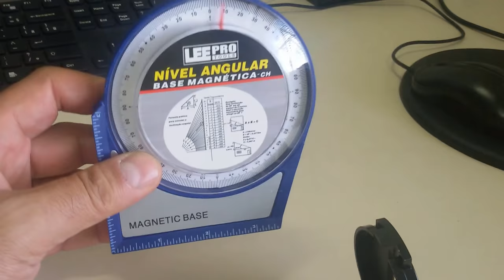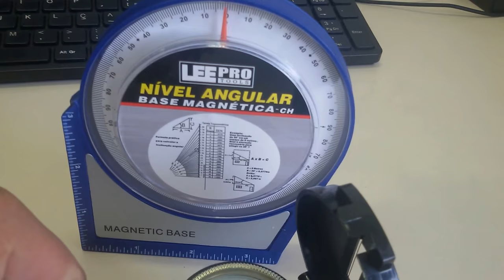KIT IDEAL PARA AJUSTES DE ANTENAS PARABÓLICAS E SISTEMAS CELULARES SERGTECH SERGTEC